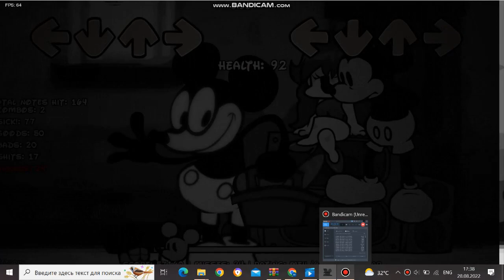Plane Crazy Mickey Sings Unhappy + Playable Sadmouse Redesign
Playable Sadmouse Redesign: Not Out Yet :/